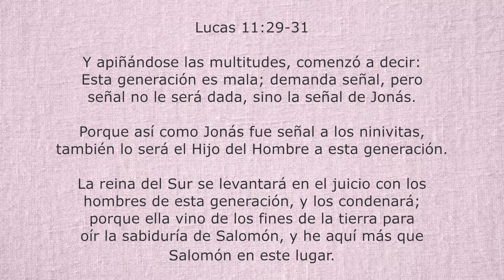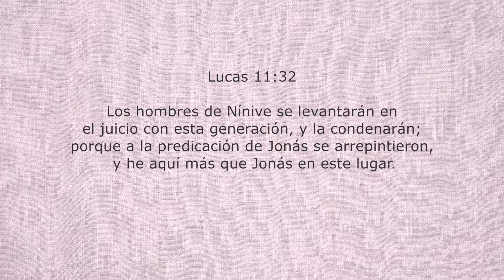La Señal de Jonás